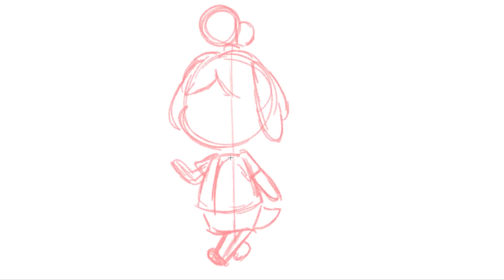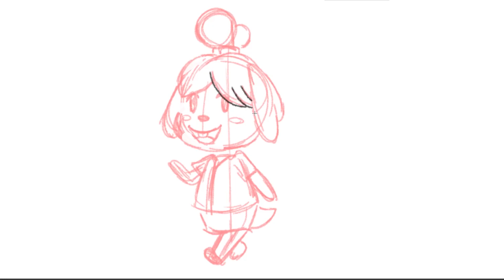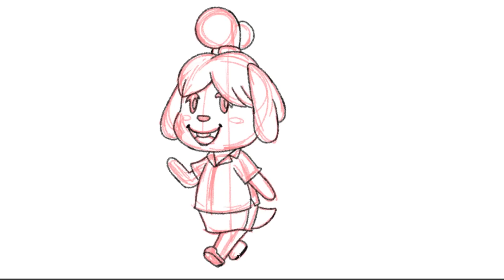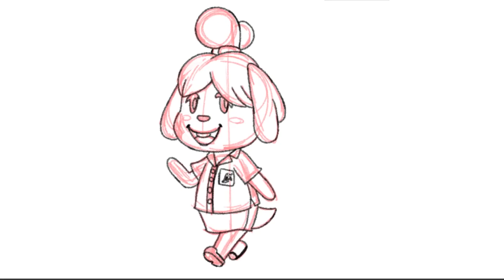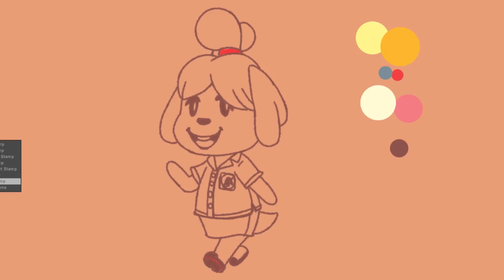How to Draw ISABELLE - Animal Crossing New Horizons (Drawing Tutorial)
How to draw Animal Crossing New Horizons character Tom Nook. Easy step-by-step drawing lesson for fans of the Animal Crossing series. The Switch version will be the first I've played of this game.